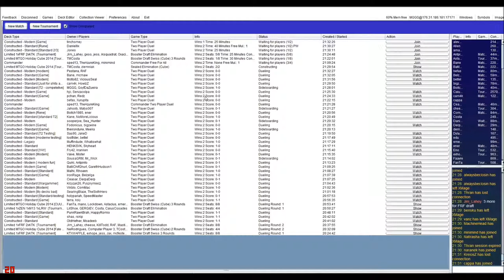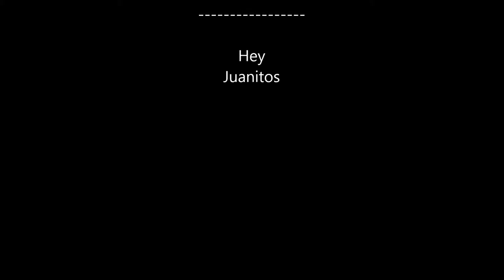RB Aggro vs RW Aggro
Testing Standard with FRF